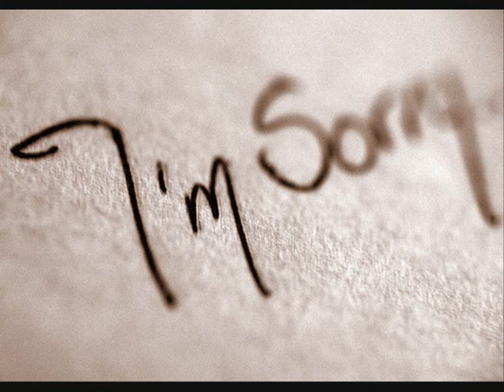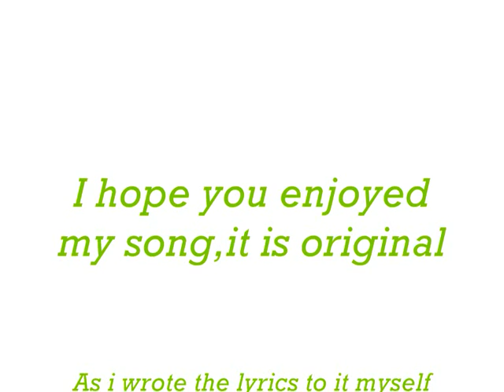living without you